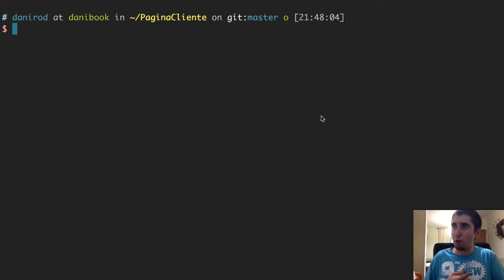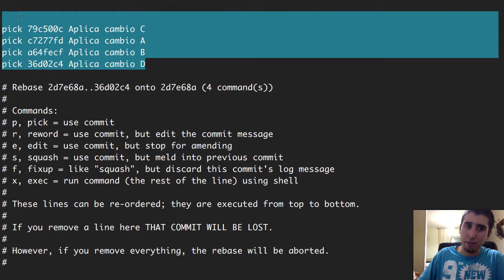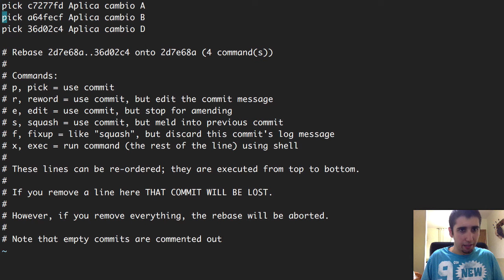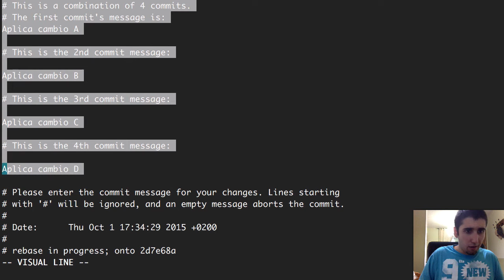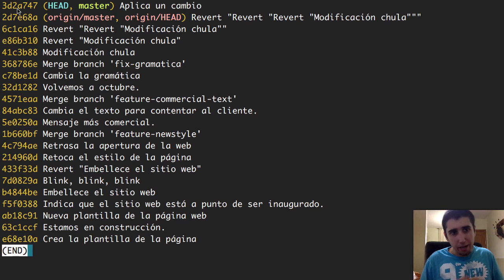Tutorial de Git – 23. Rebase interactivo: reescribir el historial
Para cerrar esta temporada, os hablo acerca del rebase interactivo, un comando útil para reescribir del todo el historial de Git: aplastar commits, cambiarlos de orden, modificar mensajes... ¡todo!